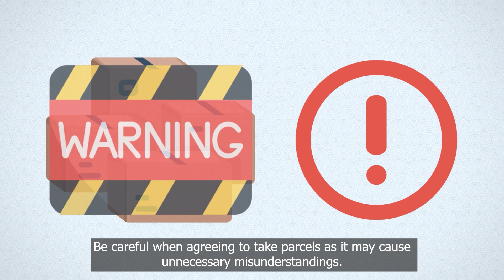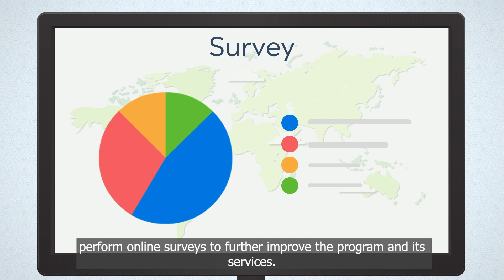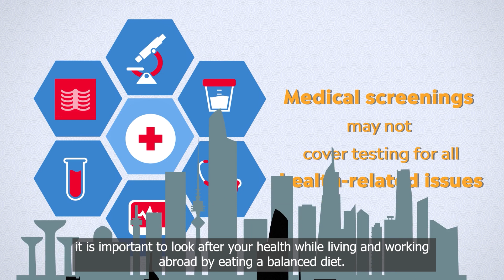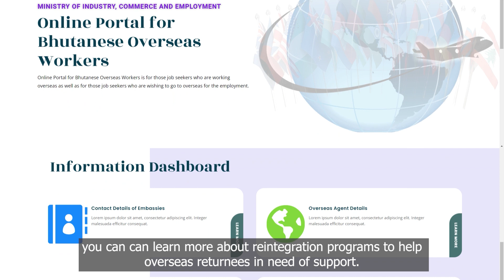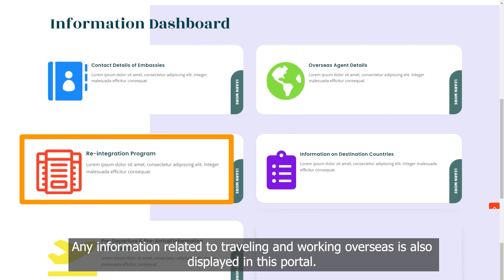Pre-departure briefing (Dzongkha)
རྒྱལ་ཁབ་གཞན་ཁར་འགྱོ་བའི་ཧེ་མ་གསལ་བཀོད་འབད་ནིའི་ལས་རིམ།